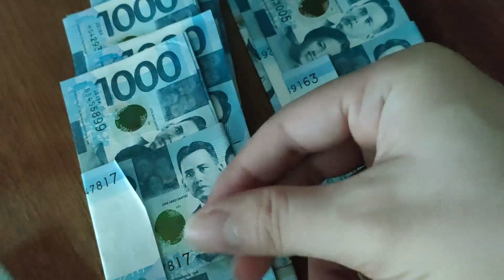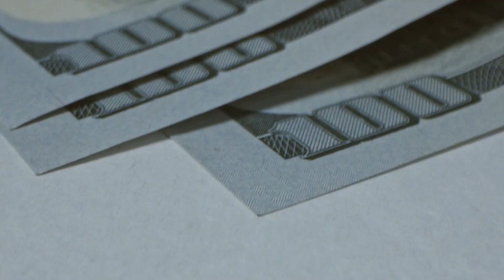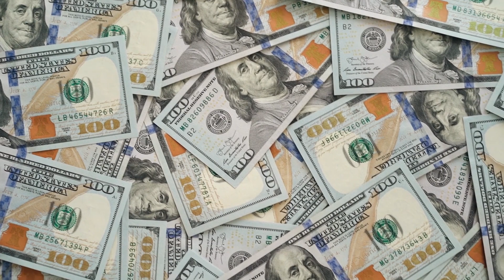ব্রেকিং সৌদি রিয়াল আজকে পাঙ্খা রেট প্রবাসী ভাইরা দেখুন আজকের রেট কত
ব্রেকিং সৌদি রিয়াল আজকে পাঙ্খা রেট প্রবাসী ভাইরা দেখুন আজকের রেট কত ব্রেকিং সৌদিতে বিয়ে নিয়ে প্রতারণা ! ধরা পড়ছে সৌদি প্রবাসীরা ! বিশেষ ভাবে সতর্কতা জারি ব্রেকিং সৌদি আরবে দুই শতাধিক দূর্নীতিবাজ গ্রেফতার ! আজকের ভাইরাল খবর